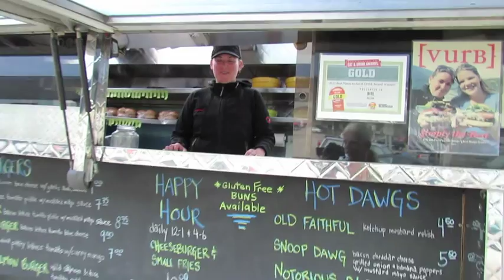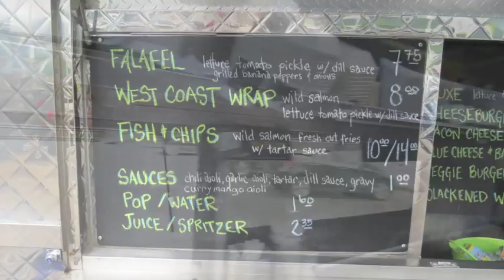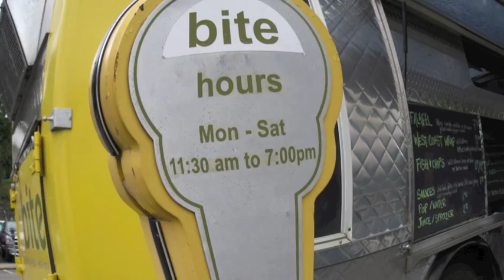BITE Fresh Food Truck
From salad with seared spring salmon and citrus vinaigrette to a juicy organic sirloin burger served with organic-artisan fries, BITE aims to please. So whether you're in the mood for a light lunch or a nostalgia fix, come by and visit us for a BITE you won't soon forget.

Organic Fries and Veggie Poutine
Organic Beef Burgers, Veggie and Wild Salmon Burgers
Whole Wheat Wraps
Famous Falafels
Hot Dawgs
Gluten Free Buns available
Tasty Beverages

Owner / Chef, Joscelyn Harris is a proud graduate of Ryerson University's School of Food & Nutrition.